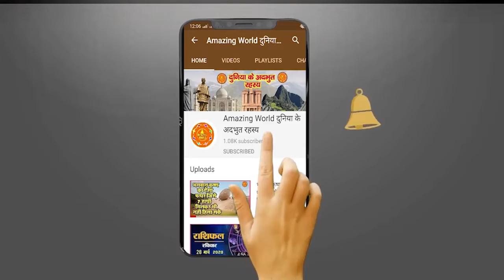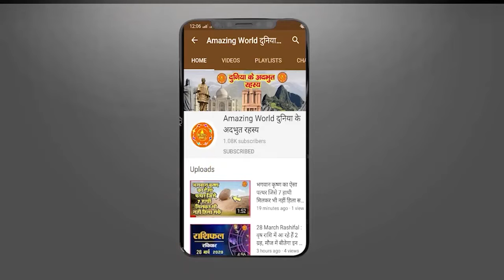क्यों कहा जाता है भगवान शिव को महाकाल ? Why Shiva Is Called Mahakal ? वजह जानकर चौंक जाएंगे आप